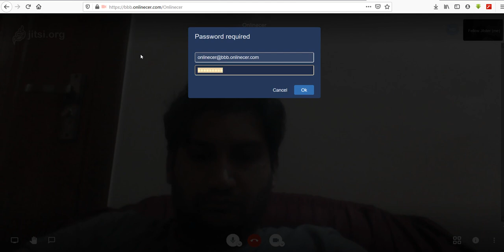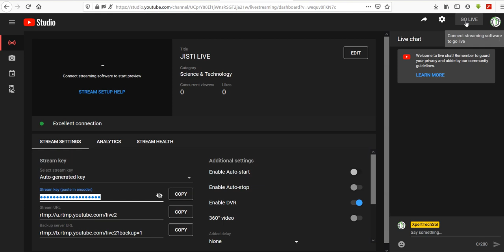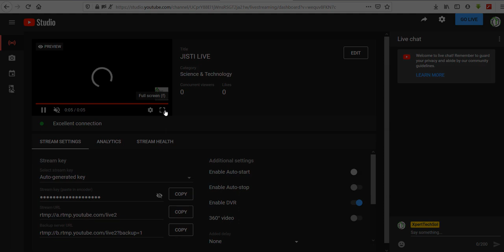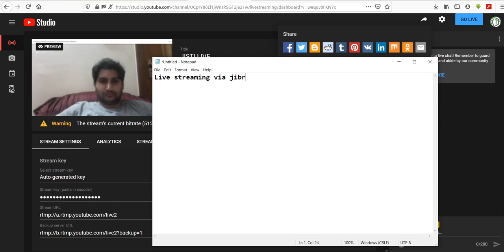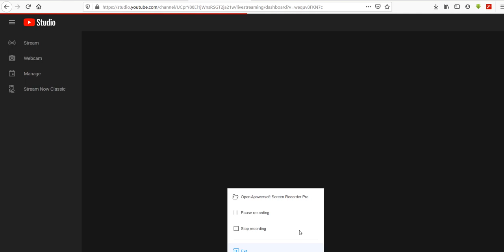Jitsi Youtube LiveStreaming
Jibri and jitsi based livestreaming server.
if you need any assistance in installation and configuration of jitsi or jibri